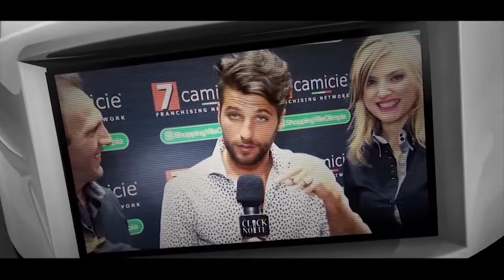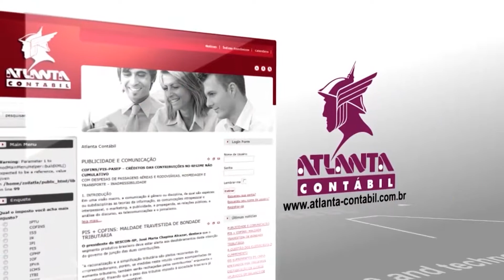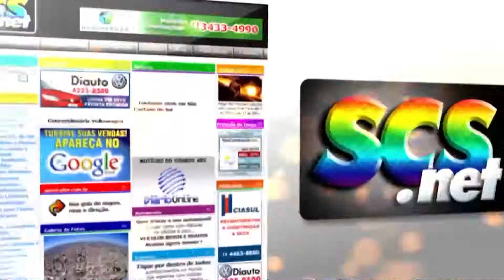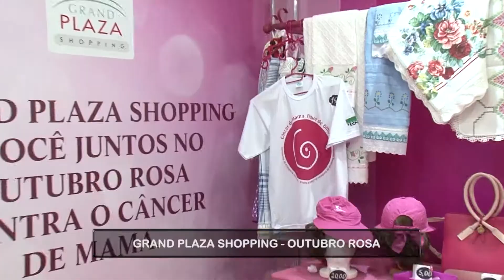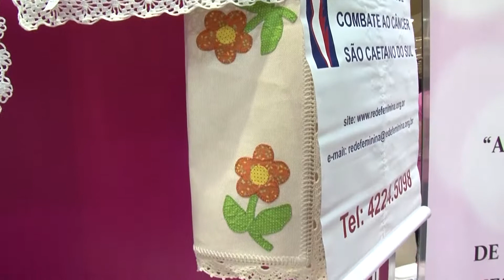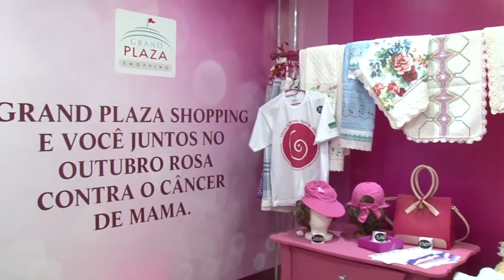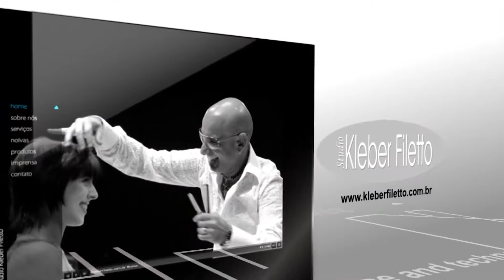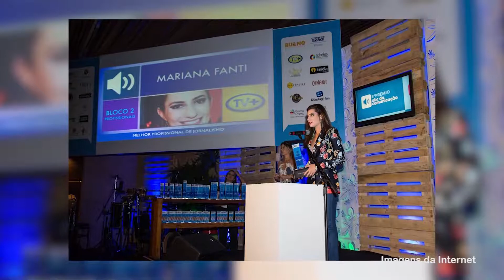PROGRAMA CLICK NOITE - 10/10/2017 - TV+ ABC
No Conexão ACISA, o presidente Evenson Dotto, o delegado sub regional Creci Santo André Rubens R. Martins e o vice-presidente da Associação dos Advogados do Grande ABC Marco Maida, comentam sobre a parceira com a entidade. O ator Dan Stulbach marcou presença no show do Bruno e Marrone no Espaço Win.  Confira o bate-papo com os ganhadores do 5º Prêmio ABC da Comunicação Marianna Fanti e Ricardo Carvalho. No Outubro Rosa do Grand Plaza Shopping, Edmir conversa com as presidentes da Rede Feminina de Combate ao Câncer de Diadema e Ribeirão Pires, Claudia de Freitas e Diva Bartolo.